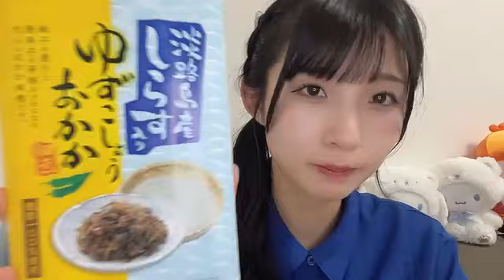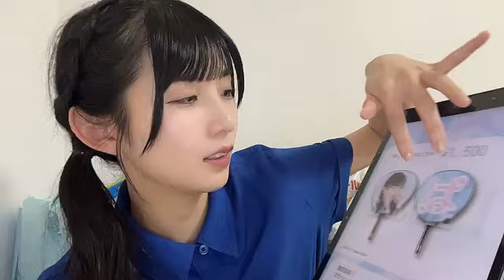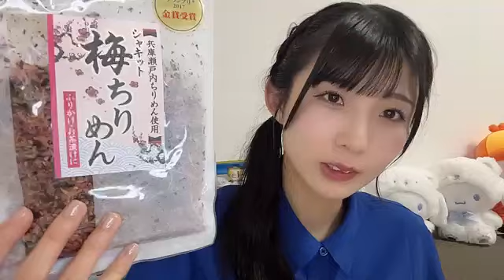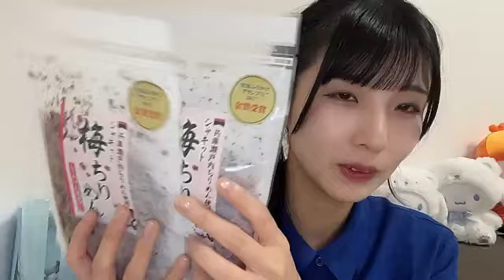尾崎世里花 (STU48) SR 2024年 8月13日 22時06分